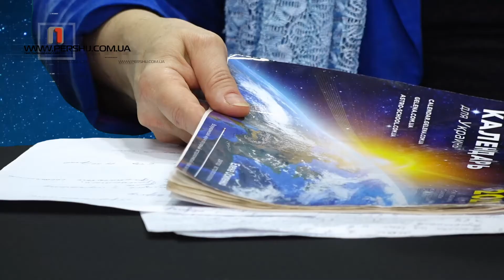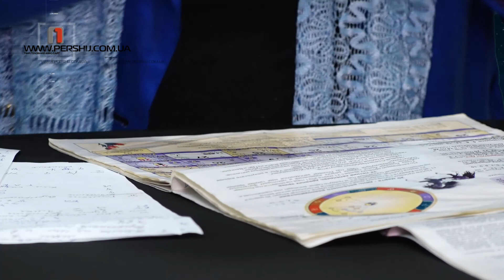Астрологічний прогноз на місяць для усіх знаків зодіаку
Цього тижня настає період повного місячного затемнення, його пік настане 26 травня. Відомий закарпатський астролог Ірина Пивоварчук радить усім знакам зодіаку не піддаватися на провокації, зберігати спокій та бути уважними у далеких поїздках.

Усі деталі - у відео